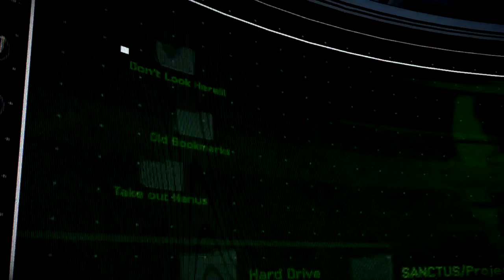Best Friends Play Batman: The Enemy Within (Part 11)